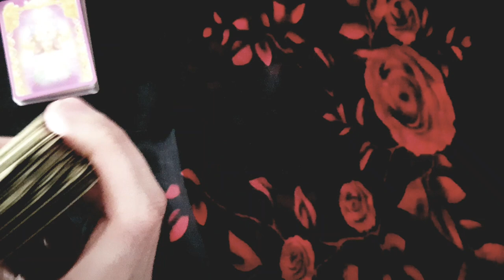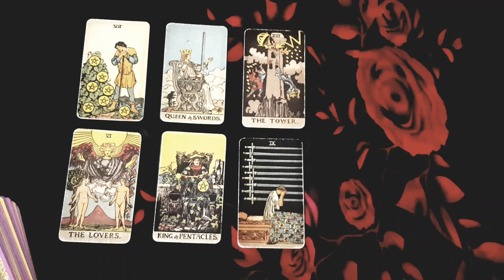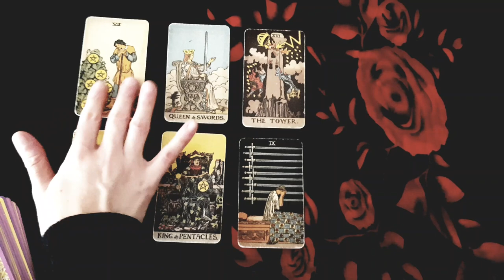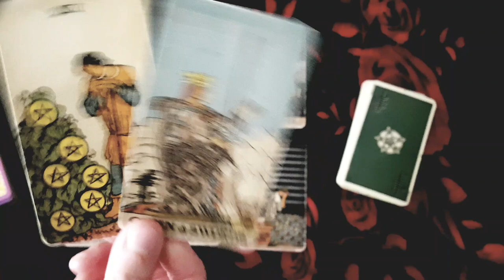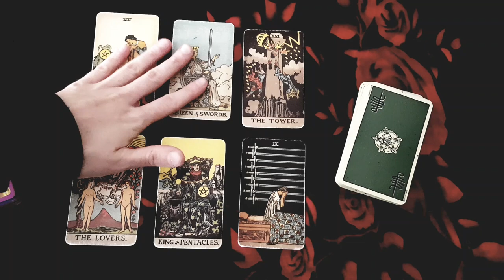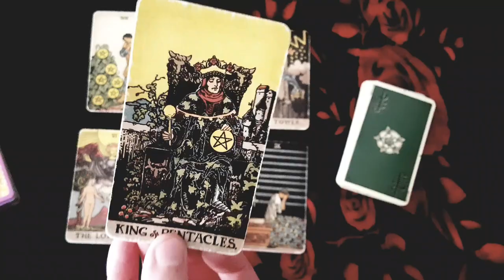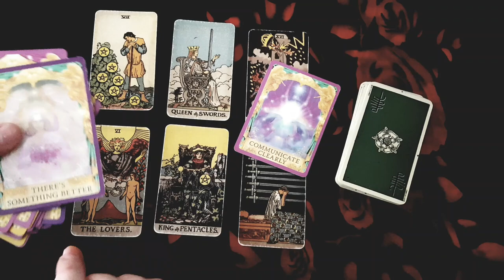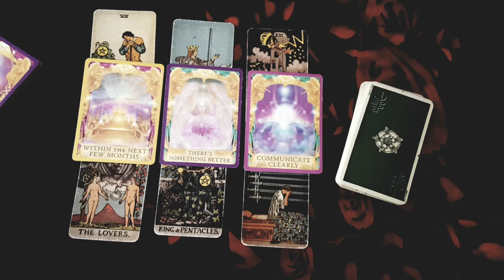ARIES 💖✨ THIS PERSON *DID* FEEL YOUR CONNECTION BUT ... ✨💖 24TH-30TH JULY 2023 TAROT LOVE READING